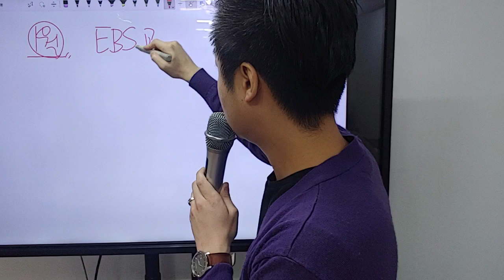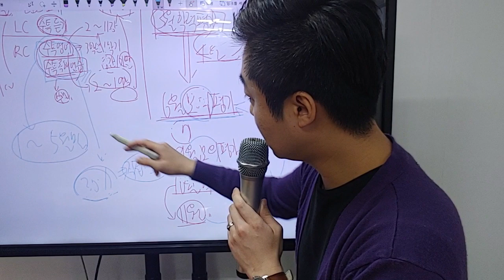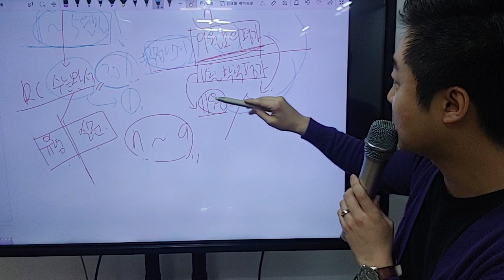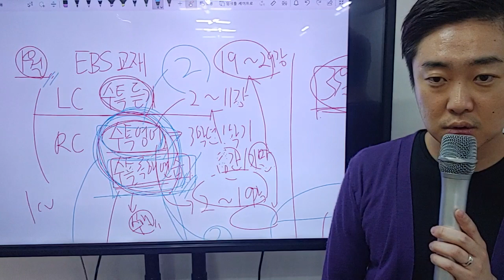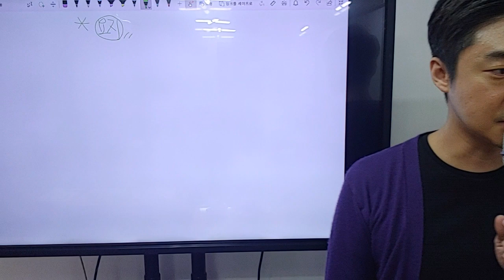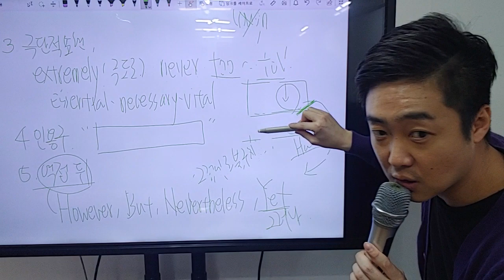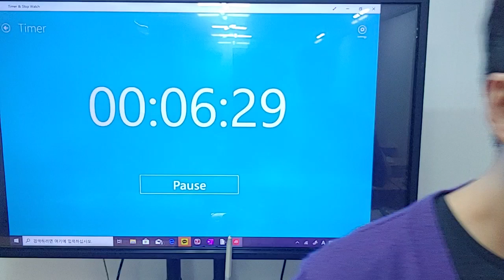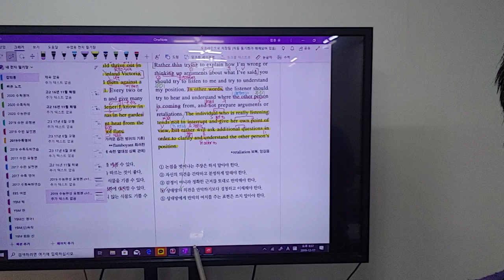2020 고3 과정 O.T